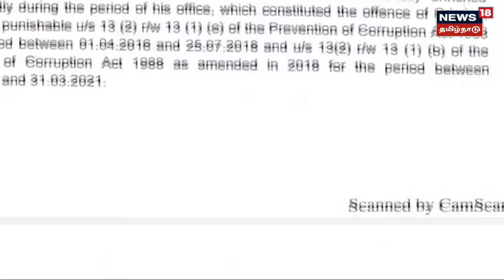KC Veeramani | பல கோடி சொத்துக்கள் வாங்கிக் குவிப்பு - சிக்கலில் முன்னாள் அமைச்சர் | AIADMK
அமைச்சராக இருந்த காலகட்டத்தில் வருமானத்தைவிட அதிக அளவு சொத்து சேர்த்ததாக முன்னாள் அமைச்சர் கே.சி.வீரமணி மீது லஞ்சம் ஒழிப்புத்துறை அதிகாரிகள் வழக்குப்பதிவு செய்திருக்கிறார்கள்.